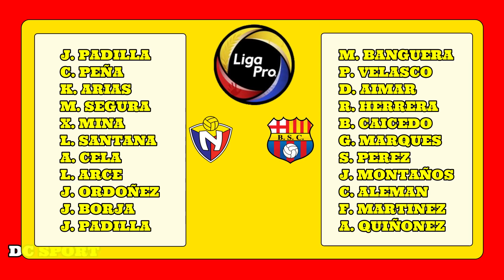EL NACIONAL Y BARCELONA BUSCAN GANAR LOS 3 PUNTOS EN ESTA FECHA 16 DE LA LIGA PRO 2019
EL NACIONAL Y BARCELONA JUGARÁN EL DIA DE HOY A PARTIR DE LAS 19 HORA 15 EN EL ESTADIO OLÍMPICO ATAHUALPA.

EL NACIONAL ACTUALMENTE SE ENCUENTRA UBICADO EN EL PUESTO 11 CON 18 UNIDADES MIENTRAS QUE BARCELONA ESTA EL PUESTO 3 CON 33 PUNTOS 3 MENOS QUE EL LIDER INDEPENDIENTE DEL VALLE.

EL NACIONAL VS BARCELONA